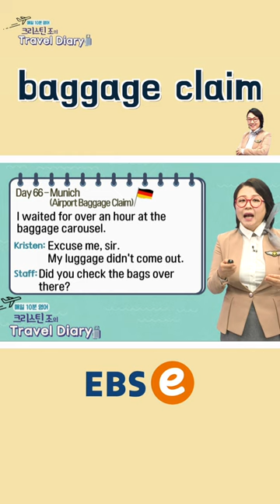Day 66. Munich(Airport Baggage Claim) #066_1 I 기초 영어 기초 영어회화 # 초보 영어 원본은 고정댓글 확인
다시 열리는 하늘길!! ✈️
영어로 먼저 여행해 볼까요!? 😎
크리스틴 조의 Travel diary를 짧은 버전으로!!
[Day 66. Munich(Airport Baggage Claim)]

풀버전은 아래 링크에서 만나요~😘

[매일 10분 영어 - 크리스틴 조의 Travel diary] 풀버전 66화 다시보기